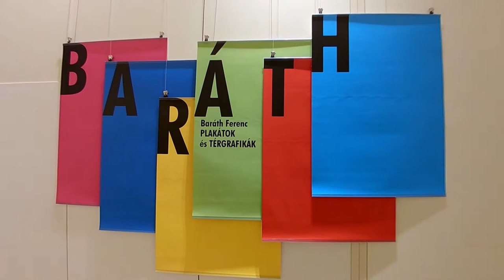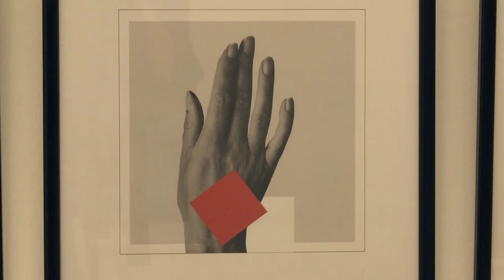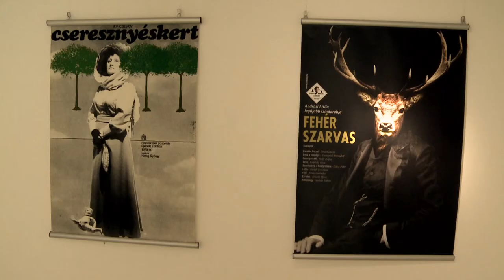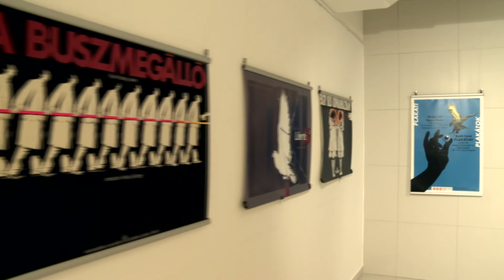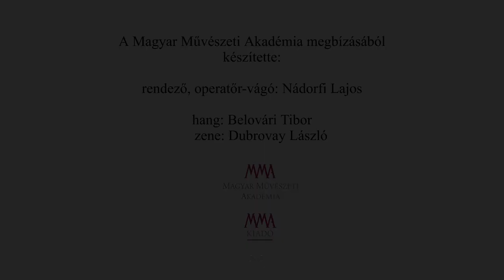Képrelációk – Baráth Ferenc tervezőgrafikus életmű-kiállítása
Retrospektív kiállítása nyílt az idén hetvenöt éves Baráth Ferenc grafikusművésznek, az MMA rendes tagjának a Pesti Vigadóban, a Magyar Művészeti Akadémia székházában. A plakátokat és térgrafikákat bemutató, Képrelációk című és 2021. június 20-áig látogatható kiállítást Zalán Tibor író nyitja meg.